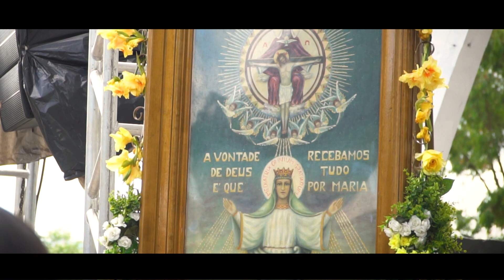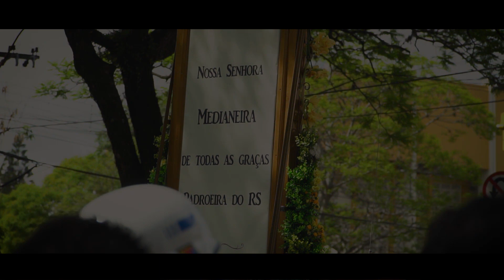76ª Romaria da Medianeira leva 450 mil pessoas às ruas de Santa Maria